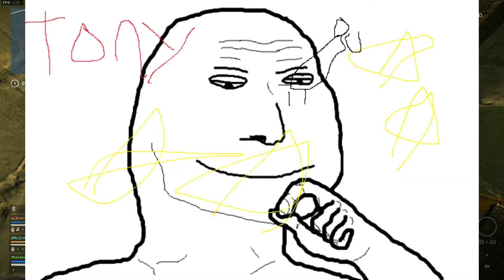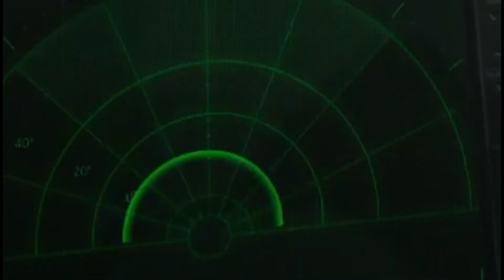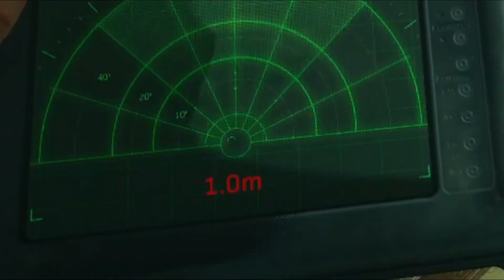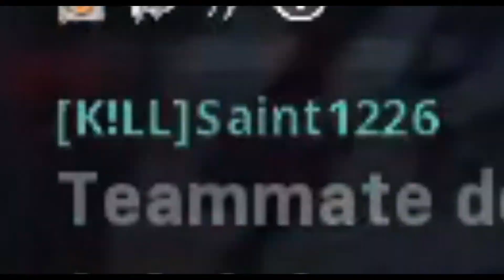Warzone Interesting Moments 4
Extra Thicc video for ya

Chapters
Part 1 - 0:00
Part 2 - 7:35
Part 3 - 12:47
Part 4 - 17:55
Part 5 - 24:21

Music Used
Taiyou ni Hoero - Adventure Theme

Tokyo Highway Battle / Shutokou Battle OST: Midnight Junction

Jet Grind Radio Soundtrack - O.K. House

Futurama Main Theme (From "Futurama"/C. Tyng Extended Version)

South Park: The Video Game OST - The Theme

The Sims Soundtrack: Neighborhood 4

Jet Grind Radio Soundtrack - Up-Set Attack

Underground - Super Mario World Music Extended